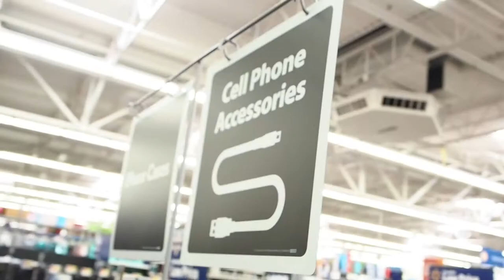WE ARE GOING TO MESA!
The first vlog of our vacation to Mesa, Arizona!